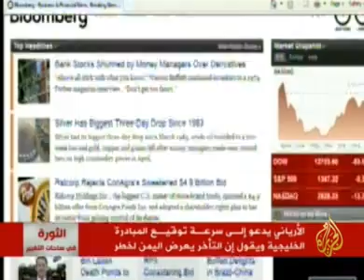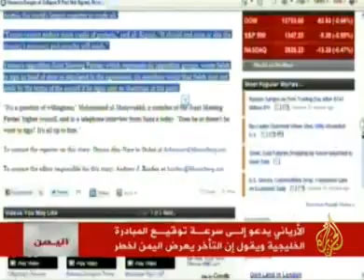إحتقان الشارع اليمني 5-5-2011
بلاطجة الحاكم في البيضاء تحرق مخيمات اعتصام البيضاء 5-5
‫إهداء إلى روح شهداء الثورة اليمنية‬‎
 ‫قطع لسان الشاعر وليد الرميش في اليمن‬‎
اليمن- من الذين يقتلون ابناء اليمن بدم بارد ؟

activism advertising alternative-news ancient-history animation
anime architecture arts astronomy
celebrities comedy crime environment guns hacking health history liberal-politics liberties linguistics news online politics
relationships religion art celebrity charity children
change college community death debate elections facebook
finance food football funny life living love marriage
money obama pirates president social-networking society television
youtube love arts bank business country free kids
london management media meeting western women
women Lynn Pascoe beauty Binomar toad the wet sprocket
RT  Euronews aljazeera  Jazeera Reuters  human rights  women's rights NATO
United Nations capital  Sanaa Yemen protests Yemen killed  Sanaa protests  unrest  violence  SYRIA IRAQ  JORDAN BAHRAIN Afghanistan AFP  America Army Cairo Dubai Jerusalem Egypt Gaza Strip Government hamas hezbollah Iran Iraq Israel Jerusalem Lebanon Middle East  Mubarak Obama Pakistan peace police president  Saudi Arabia Security Source  Syria Tehran  U.S. UAE United Arab Emirates United States UPDATE  War Washington China Libyan political crisis European Union North Korea Wikileaks football Pakistan economy Israeli-Palestinian conflict earthquake Japan  South Korea

Security forces Female Protesters clashes  Middle East government civilians protest opposition reform Yemen marcha rabic news protesters Fire forcesdemonstrationsAnti-Government POLITICS CIVIL UNREST Ali Abdullah Saleh Ali Mohsen al-Ahmar  military yemen Abyan bullet factory yemeni conflict Police  armed men  civilian clothes  dead regime down  civil war uprising Transition Overthrow  Leader Southern yemen president ali abdullah saleh revolution demostration killing
اليمن السلمية شباب شهيد شهداء علي عبد الله صالح الرئيس اليمني تعز الحديده عدن صنعاء شباب
ابين البلاطجة إطلاق النار الاختلاط ازمة الغاز النساء الشيخ الشايف السبعين
قناة سباء الثوره التغيير الكرامه الرحيل جمعة الغضب ميدان السبعين علي عبدالله
صالح العربيه الجزيره صنعاء عدن تعز الرئيس صعده الحوثي مارب الجوف قناصه قتل المتظاهرين
ذمار تعز حضرموت البيضاء ساحه التغيير الحريه خليج الثوره علي محسن الاحمر الزنداني اليمنيه سهيل الرئيس اليمني الجزيره مسيره نسائيه الاصرار جمعه المفتي اعتصامات ومسيرات طلاب جامعة إب اقتحام

قصيدة شعرية  البنا إخونجي الكويت السعودية البحرين العراق قطر الإمارات عمان إيران لبنان
الأردن مصر سوريا فلسطين السودان ليبيا الجزائر تونس المغرب استمرار تضامنا مع زملائهم
الاسد شيعة سنة شيعى سنى فتوى القطيف الرياض رقص تفحيط اغنية مظاهرات صنعاء ثوار ليبيا الجردان
مرتزقة معمر القدافى زنقه اتصال الى اليمن ولكن لماذا لم يكتمل فضيحة لبنان فضيحه الجزء الثاني
سوريا بشار الاسد ليبيا السعودية البحرين قطر الجزائر الاردن الامارات مصر  العرب الاسلام الشيعة

اليمن صنعاء تعز ذمارعدن البيضاء السعوديه ليبيا سوريا البحرين الاردن امريكا الصين روسيا على عبد الله صالح محسن الاحمر اللقاء المشترك الثوره الشباب السلميه الجزيره سهيل سبا  اليمني المبادره الخليجيه الكويت الامارات قطر السعوديه